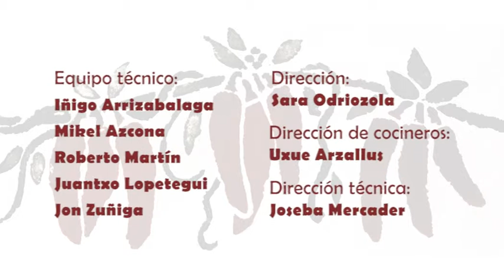7. Tarta de manzana